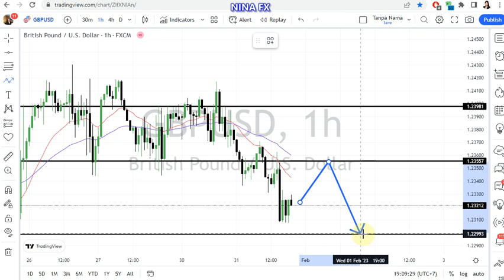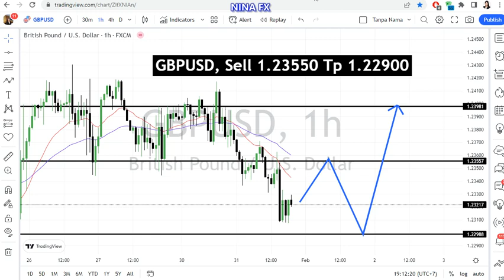GBP USD Daily Forecast for February 1, 2023 by Nina Fx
BUY 1.23550 TP 1.22900 in forecats.